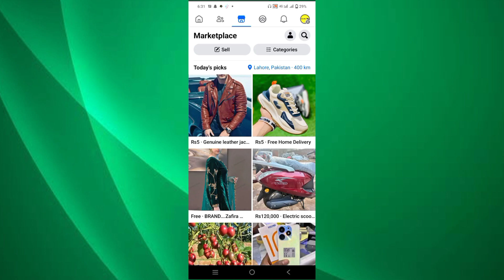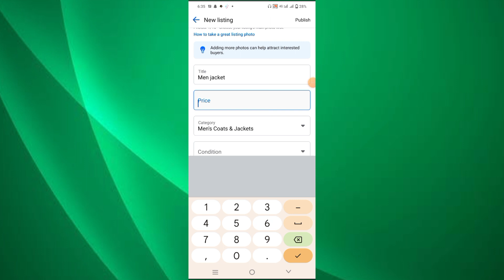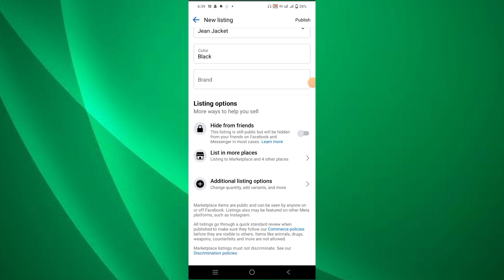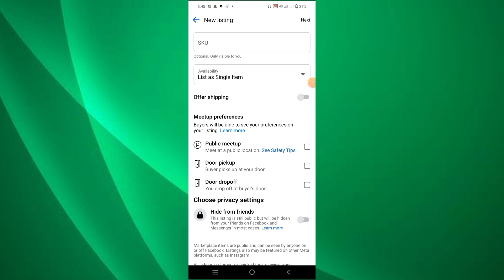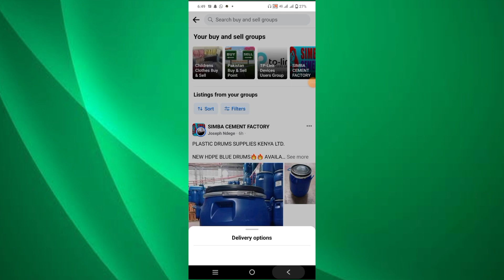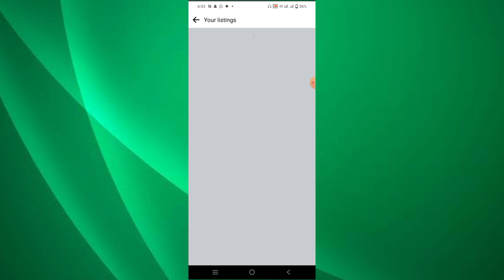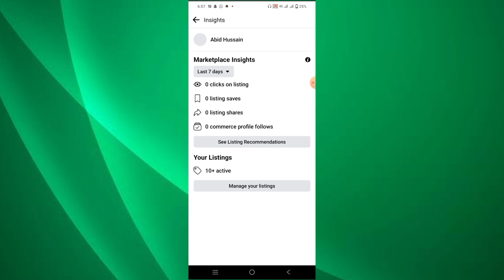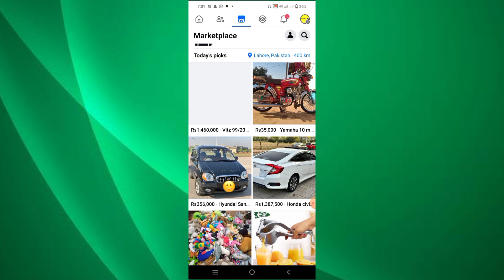Facebook Marketplace Full Course 2023 ||Latest Facebook Marketplace Course 2023||Earn Money Online.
Aaj ki is video mein Ham sikhane Wale Hain ki aap Kis Tarah Se Facebook Marketplace ka ek Mukammal course karne ke bad earning start kar sakte hain

facebook & MARKETPLACE SELL PRODUCTS FREE

Facebo

Marke

facebook marketplace issue
facebook marketplace full
facebook marketplace se car kaise kharide
facebook marketplace me sale kaise kare
facebook marketplace scams
facebook marketplace course